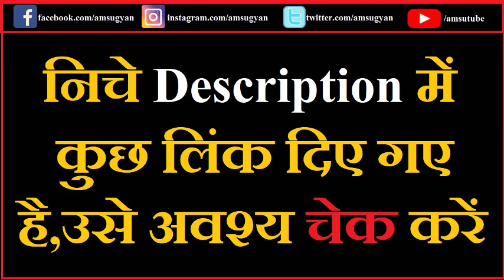जीवित अपने शरीर की हड्डियों का दान दिया | महर्षि दधीचि BhaktaCharitank 06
जीवित अपने शरीर की हड्डियों का दान दिया | महर्षि दधीचि

✅ Bhakta - Charitank (Code-40) (Hindi)

Credit :
Voice: Pankaj (Myself)